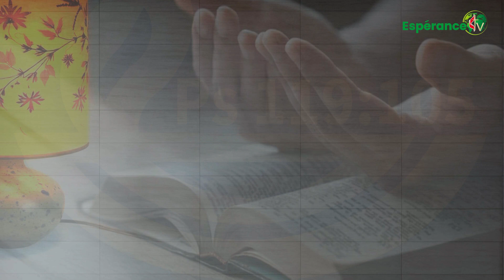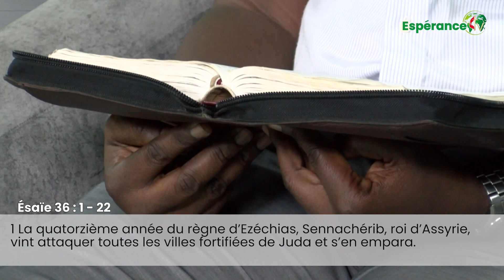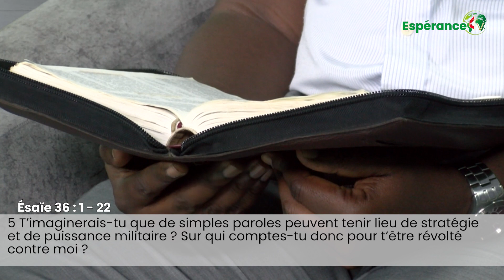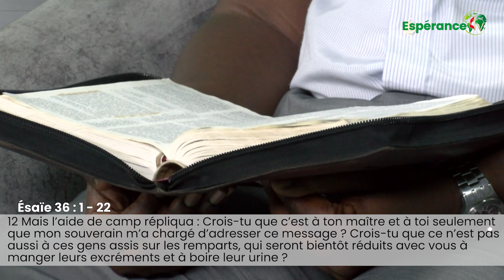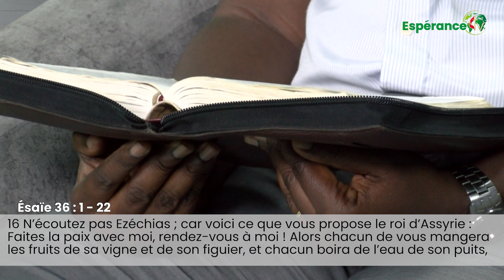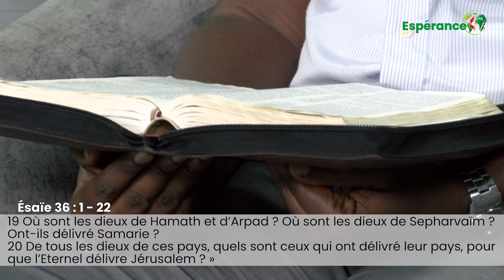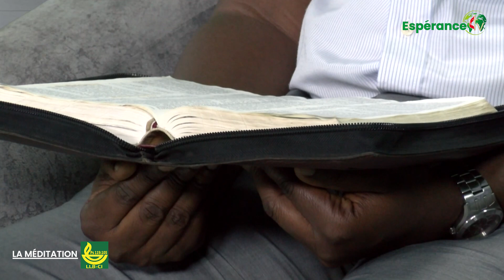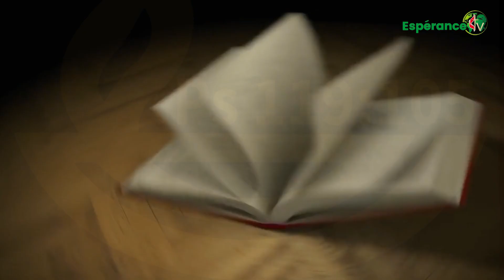LA MEDITATION DU 02 DECEMBRE 2023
Présentée par  RAPHAËL AHOGNY de la ligue pour la lecture de la Bible